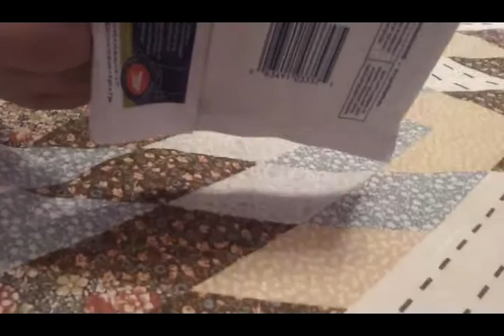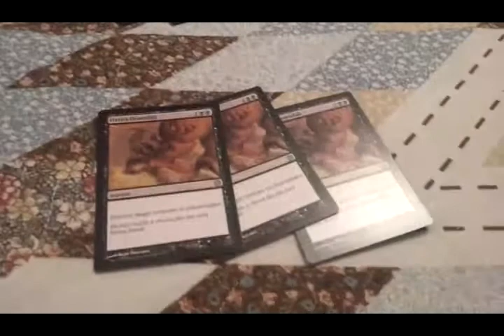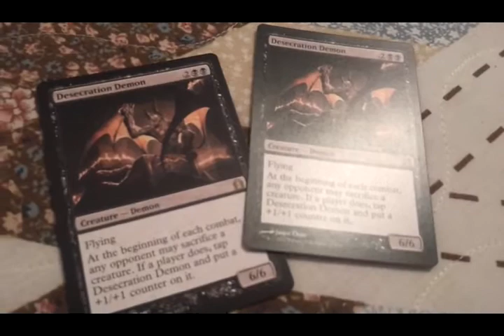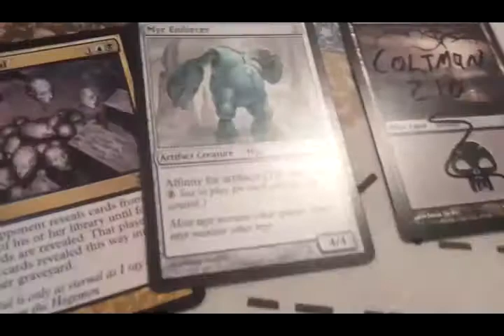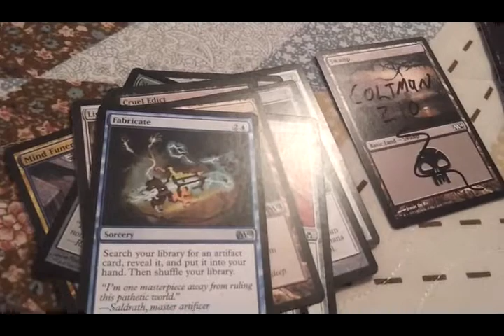The Coltman Exchange (Trade Confirmation 2.0)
Howdy all, from the frozen hills of the north comes this trade from the powerful and wise master of Ninja Hockey himself, Coltman210.  His extras are amazing, his tape is powerful, and his trades are epic.  Be sure to tap that "like" button and go check him out: